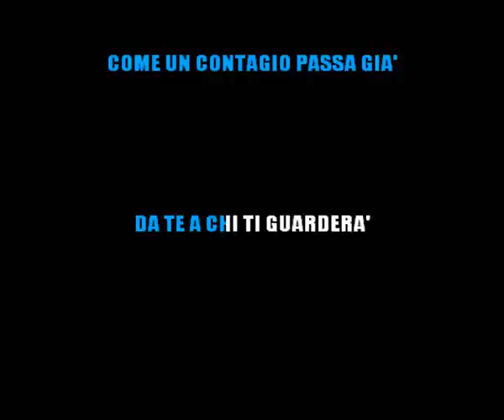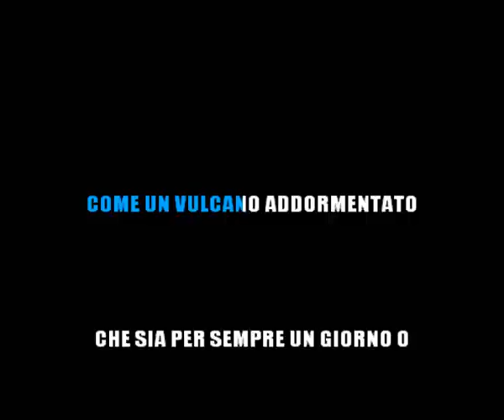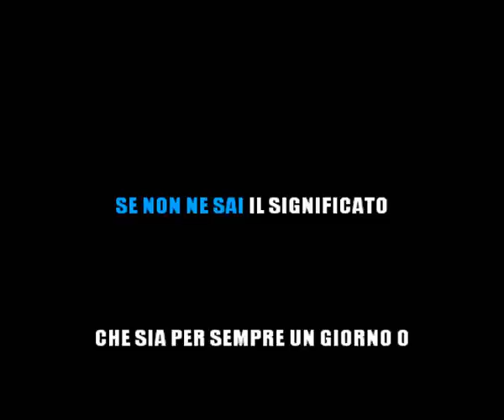MALIKA AYANE - TEMPESTA - (KARAOKE STRUMENTALE) [base karaoke italiano]🎤